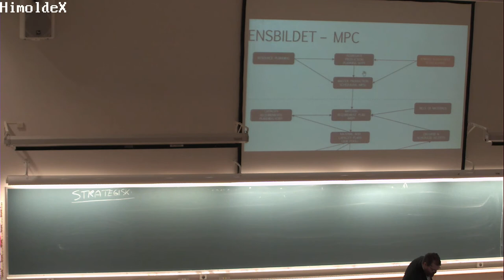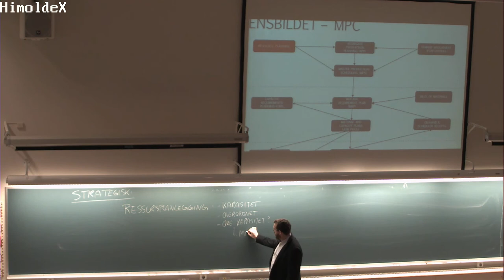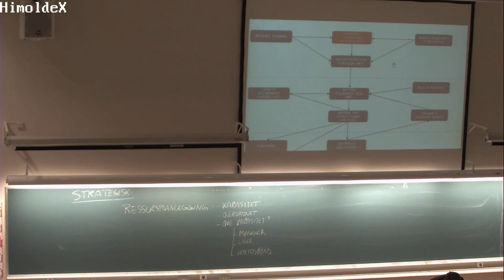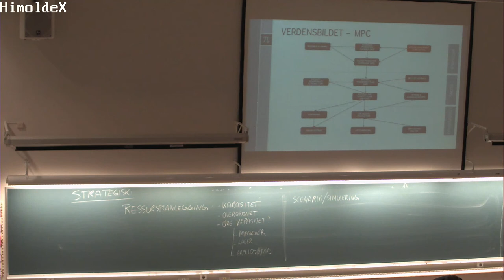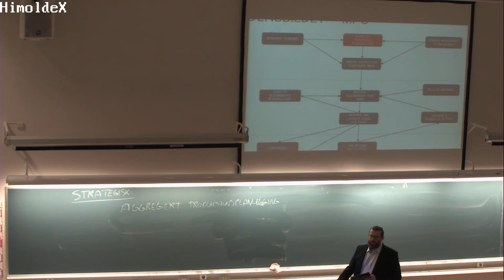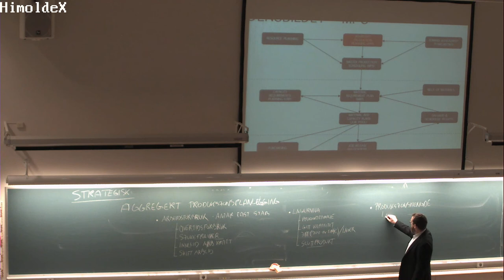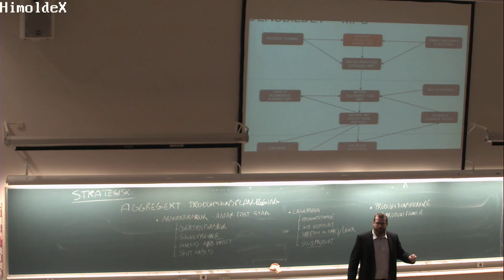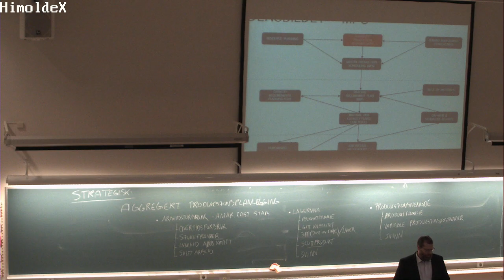01-F-04 Forelesning SCM200 (16. jan. 2015)